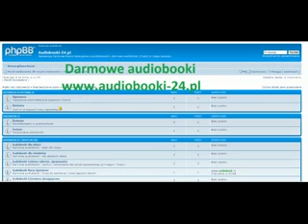Polowanie na czarownice - Saga o Ludziach Lodu Tom 2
Polowanie na czarownice Saga o Ludziach Lodu Tom 2 audiobook

Margit Sandemo, to niezwykle lubiana i ceniona współczesna pisarka norweska, ciesząca się ogromną popularnością w Skandynawii, a także w Polsce.
Saga o Ludziach Lodu wydawana była w Danii, Norwegii, Finlandii, Niemczech, Polsce, Szwecji, na Węgrzech oraz Islandii. Istnieje również nieoficjalne tłumaczenie na j.rosyjski.

Saga o Ludziach Lodu-seria książek składająca się z 47 tomów, autorstwa Margit Sandemo - współczesnej pisarki norweskiej.
Akcja obejmuje okres od XVI do XX wieku i toczy się przeważnie w krajach skandynawskich. Opowiada o dziejach rodu Ludzi Lodu, którego przodek, Tengel Zły, aby otrzymać nieśmiertelność, zawarł pakt z Diabłem. W ramach umowy przynajmniej jedna osoba w każdym pokoleniu rodziła się "dotkniętą" i musiała służyć złu. W XVI wieku przyszedł na świat jeden z dotkniętych, Tengel, który podjął starania zniszczenia przekleństwa, dlatego został nazwany Dobrym.
Ludzie Lodu byli oskarżani o czary, dlatego niechętnie przyjmowano ich w społeczeństwie. Członkowie rodu potrafili okazywać sobie nawzajem i otaczającym ich ludziom ciepło i miłość. Członkowie rodu potrafili także nawiązywać kontakty z istotami nadprzyrodzonymi.
Saga o Ludziach Lodu zaliczana jest do literatury fantastycznej, zawiera także elementy takich gatunków jak; romans i horror. Akcji towarzyszy barwne tło historyczne.

Tytuł:Saga o Ludziach Lodu Tom 2 "Polowanie na czarownice"
Autor:Margit Sandemo
Język oryginalny: polski
Kategoria: Fantastyka, Przygoda, Horror, Romans.
Gatunek: Saga
Audiobook pl - pełny
Lektor - nieprofesjonalny
Nagranie - nieprofesjonalne
Format plików: mp3 @ 96 kbps stereo
Przybliżony czas trwania nagrania: około 6 godzin 39 minut